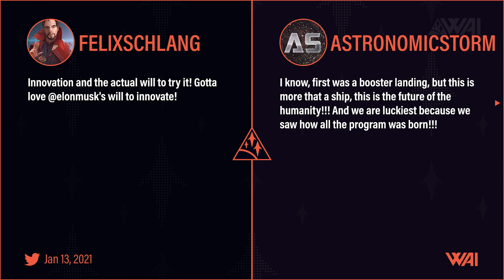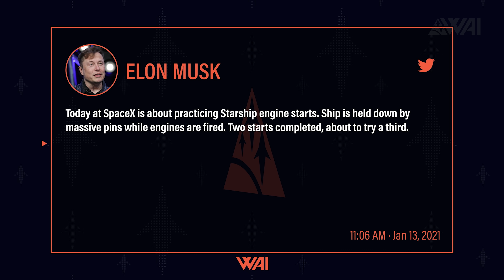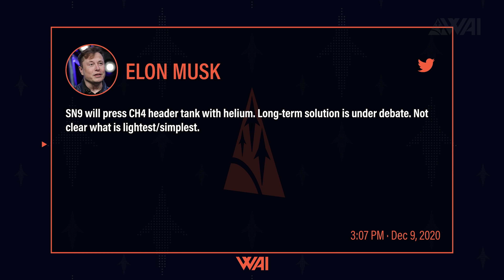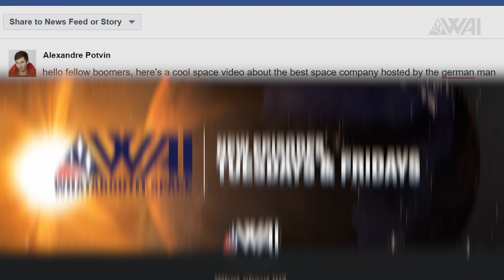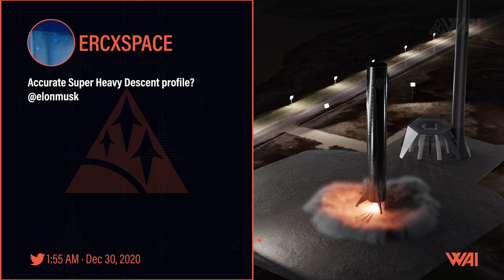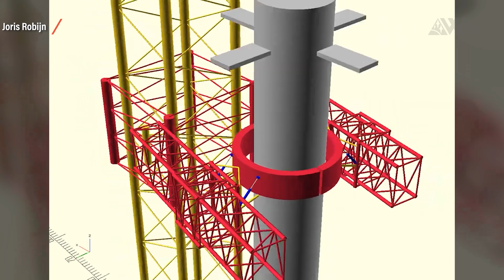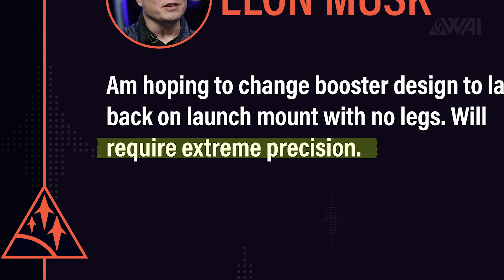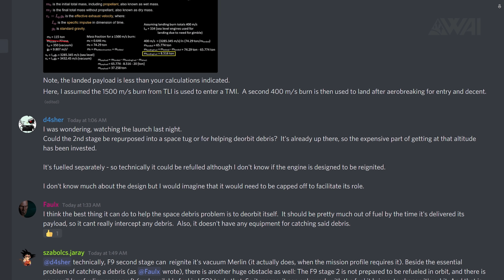142 | SpaceX Starship SN9 Triple Static Fire & Super Heavy Landing!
What was important about the recent SpaceX Starship SN 9 static fires & How can Elon Musk catch a roughly 200 ton Super Heavy booster out of midair.

Credit:

⭐SpaceX
⭐NASA
⭐Smallstars on Twitter: @smvllstvrs
⭐SpaceXvision on Twitter: @SpacexVision
⭐SpaceXision on YouTuber:  @SpaceXVision

Thumbnail: @bocachicagal - Nasaspaceflight.com